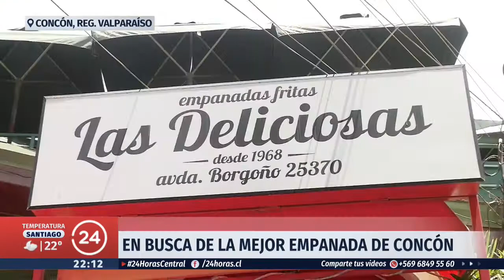En busca de la mejor empanada de Concón | 24 Horas TVN Chile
Nadie se va de Concón sin probar una de sus deliciosas empanadas, así que decidimos buscar la mejor